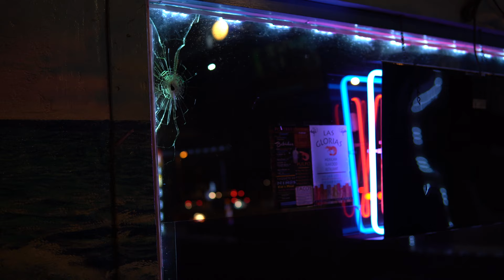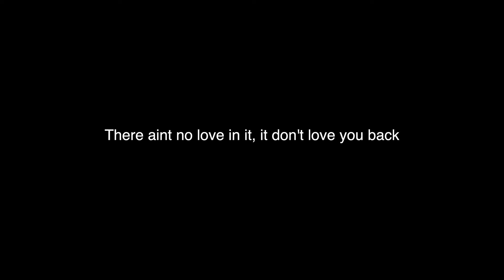PRYNC - Rollie$ & Martell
produced by Josh Petuccio

filmed and edited by the fanci production team.
Rob Taylor x George Martinez x Luis Leon x Prync